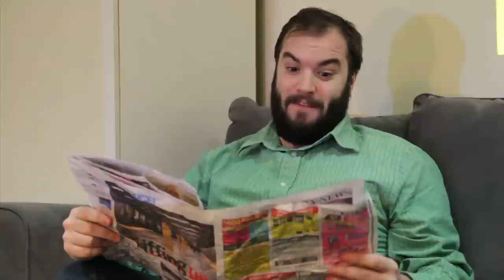Lights, Camera, Animals! Ep.01 -"A Talking Cat!?!"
‪"Lights, Camera, Animals! With Matt and Kevin" is America's VERY first review show dedicated solely to Talking Animal Films‬. In this episode Matt and Kevin review "A Talking Cat!?!", "Reservoir Dogs", and talk about a local news story featuring a Golden Retriever named Peggy.